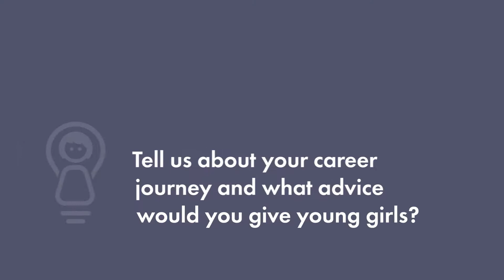Ljubica Vukcevic: Head of Research Department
Inspiring Girls International je organizacija posvećena podizanju težnji mladih devojaka širom sveta povezujući ih sa ženskim uzorima.

Upoznajemo mlade devojke (starosti od 10 do 15 godina) sa svim vrstama karijera i životnih mogućnosti i podstičemo ih da ciljaju visoko.